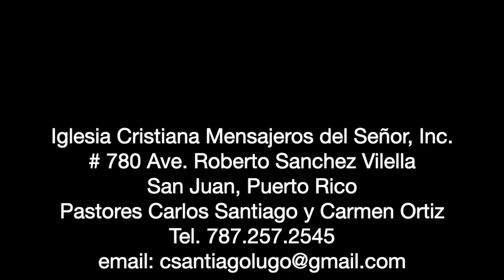"Cuando todo el pueblo se humilla" Culto Abril 26, 2020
Facebook.com/mensajeros